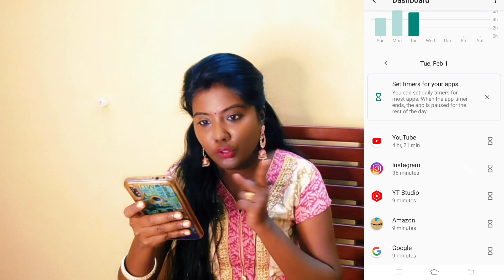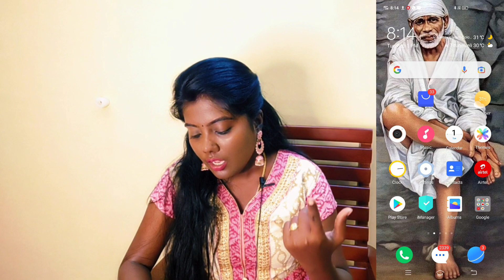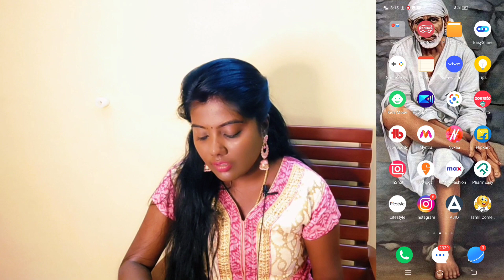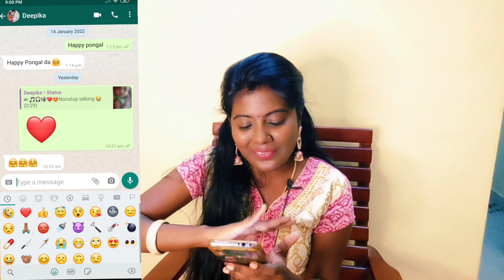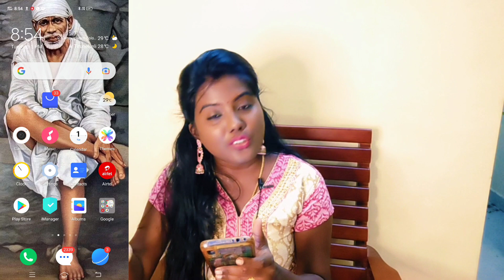What's On My Phone 2022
Gadgets Tat Im Using For Video

My Mic  -  Boya Lavalier Microphone

Editing Apps.  Kinemaster , Power Director